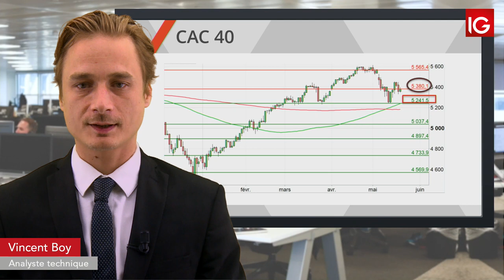Bourse CAC, le rebond d’hier pourrait ne pas tenir IG 22 05 2019